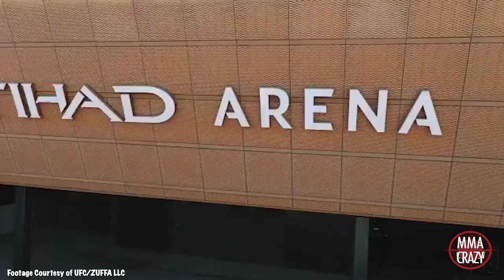UFC 280: Charles Oliveira vs. Islam Makhachev Recap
Recap from Charles Oliveira vs. Islam Makhachev at UFC 280 narrated by MMA Crazy reporter Louise Green @LouiseGreenMMA